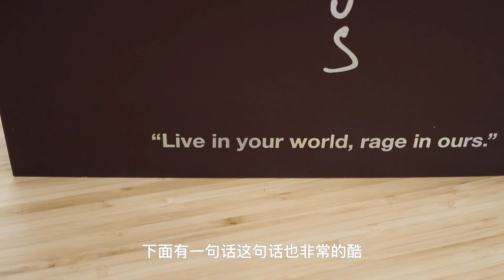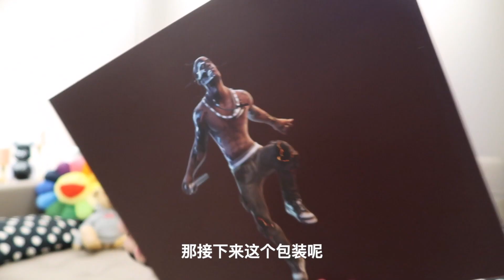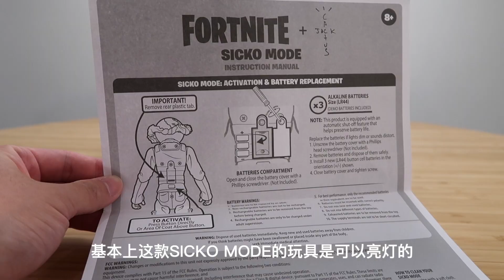Travis Scott堡壘之夜聯名周邊開箱 | 解析TS為什麼這麼火 | 濾客_Luc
✋Hi 我是濾客，我不是球鞋博主，做視頻只是分享我的一些小愛好

潮牌就是交智商稅？印上Supreme價格就翻番！這雙史上最無誠意聯名Supreme X Nike Air Force 1值得買嗎？

史上最便宜椰子也是最貴的橡膠拖鞋，500塊一雙的拖鞋你會買嗎？YEEZY 拖鞋開箱上腳！YEEZY SLIDE Review：